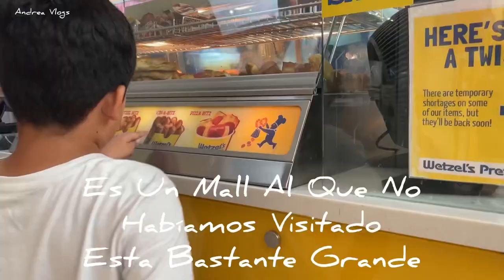Un Domingo Familiar👨‍👩‍👦‍👦,De Callejeros 🚗🌆🛍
💫UNETE A NUESTRA FAMILIA APOYANOS⬇️

☆COMPARTE💬.

BEUTY

💖🛍Tienda Online

Músico: @iksonmusic

Músico: Jeff Kaale

Músico: @iksonmusic